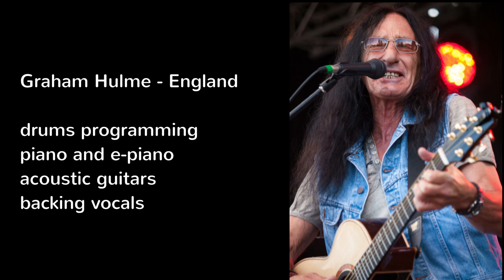Richard and Friends - Fortune (Ken Hensley cover)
This is dedicated to the memory of Ken Hensley whose songs for Uriah Heep and above all his solo songs were and are the soundtrack of my life. My greatest musical influence ever.
I am extremely happy and thankful to have found the right people with whom I was able to record this song! Thanks Graham, Bob and Robbie!
"Fortune" is one of my (many) Hensley favourites. The song can be found on his first solo album "Proud Words on a Dusty Shelf"